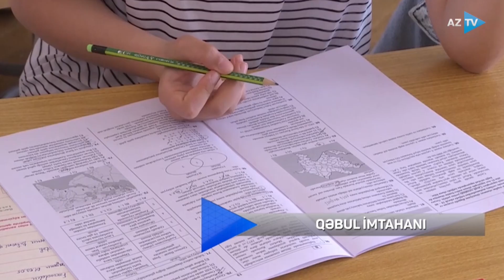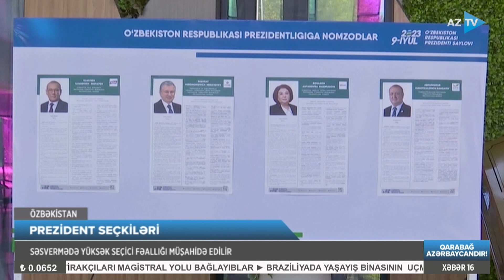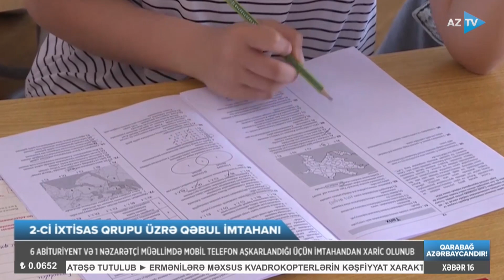Ruslan Həsənov ilə AZTV XƏBƏR (16:00) | 09.07.2023